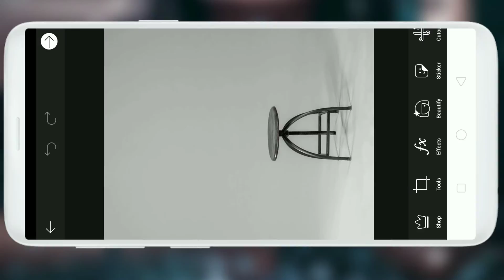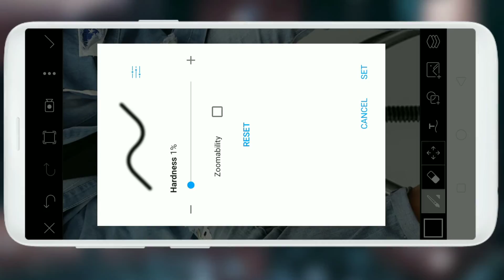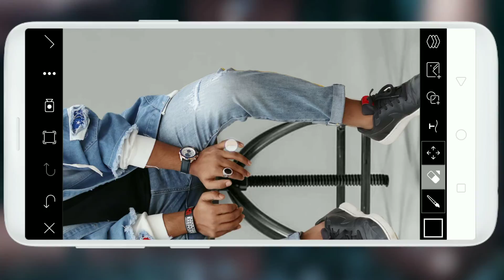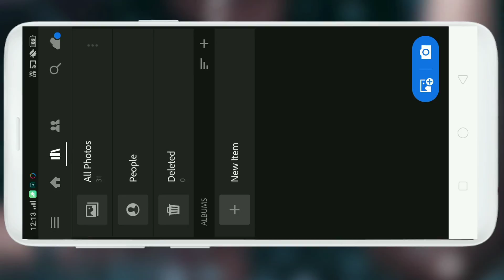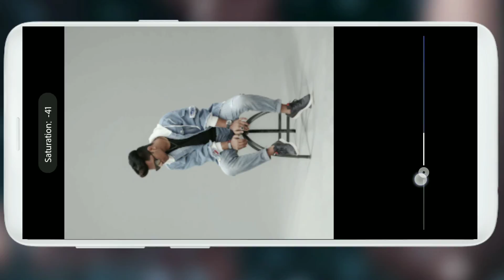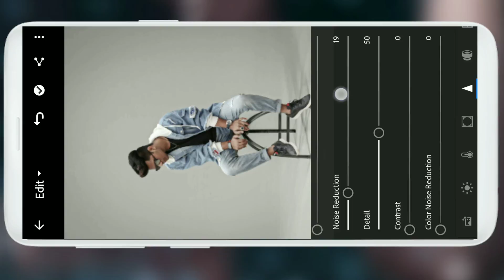picsart indoor photo editing in mobile | lightroom photo editing tutorial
Hi friends welcome to my channel kaif creation friends aaj ki video me mai aap logo ko indoor photo editing Karke batane wala PicsArt and lightroom Ka use karke stock download link niche 👇 hai aap download kar sakte ho to is video ko end tak zarur dekhna.

Topic covered
1) indoor photo editing in mobile
2) photo editing on picsart on mobile
3) photo kaise banaye picsart
4) lightroom editing in hindi
5) new style editing in picsart